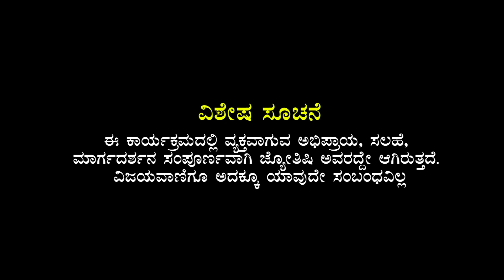Sadhguru Darshanaಅತ್ತೆ ಸೊಸೆ ಮಧ್ಯೆ ಜಗಳ ಹೆಚ್ಚಾಗುತ್ತಿದ್ದರೆ ಏನು ಮಾಡೋದು?Raghavendra Kulkarniಸದ್ಗುರು ದರ್ಶನ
Sadhguru Darshana: ಅತ್ತೆ ಸೊಸೆ ಮಧ್ಯೆ ಜಗಳ ಹೆಚ್ಚಾಗುತ್ತಿದ್ದರೆ ಏನು ಮಾಡೋದು? | Raghavendra Kulkarni | ಸದ್ಗುರು ದರ್ಶನ